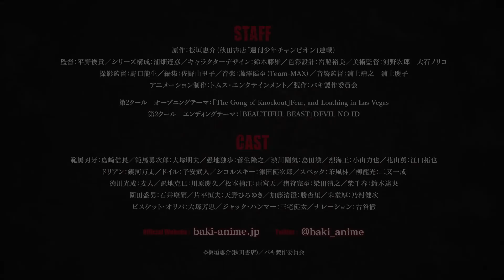TVアニメ『バキ』肉宴を回顧（ふりかえ）るダイジェストPV 其の弐/TV Animation "BAKI"（2018）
クライマックスに突入し、ますますの盛り上がりを迎えるTVアニメ『バキ』。
中盤の物語が楽しめる「肉宴を回顧（ふりかえ）る ダイジェストPV 其の弐 ～愛を知る中盤戦～」を公開いたしました。

刃牙たち地下闘技場戦士と、最凶死刑囚たちの戦いがますます過熱する2クール目スタートの14話からを紹介。すさまじいパワーを見せつけるビスケット・オリバの登場や、圧倒的な身体能力を誇る死刑囚・シコルスキー、全身凶器の死刑囚・ドイルとの息詰まる死闘など、さらに激化する闘いの様子が描かれます。

また、恋人である梢江に一世一代の勝負を挑み、「男」としてさらなる成長を遂げる刃牙の姿を描き話題となった20話まで、中盤の見どころを凝縮した必見のPV映像となります。迫力あふれる描写とともに、物語の見どころをユニークに紹介するナレーションにもご注目ください！

【作品概要】
‹配信・放送情報›
NETFLIXにて先行配信中！
TOKYO MX1ほかにてTV放送中！

TOKYO MX1　毎週日曜　深夜0：30～
サンテレビ　毎週日曜　深夜1：00～
TVQ九州放送　毎週月曜　深夜3：00～
テレビ愛知　毎週火曜深夜2：05～
KBS京都　毎週火曜　深夜0：30～
北海道テレビ　毎週土曜　深夜2：35～

※放送日時は編成の都合等により変更となる場合がございます。

‹CAST›
範馬刃牙：島﨑信長
範馬勇次郎：大塚明夫
愚地独歩：菅生隆之
渋川剛気：島田敏
烈海王：小山力也
花山薫：江口拓也
ドリアン：銀河万丈
ドイル：子安武人
シコルスキー：津田健次郎
スペック：茶風林
柳龍光：二又一成
徳川光成：麦人
愚地克巳：川原慶久
松本梢江：雨宮天
猪狩完至：梁田清之
柴千春：鈴木達央
園田盛男：石井康嗣
片平恒夫：天野ひろゆき
加藤清澄：勝杏里
末堂厚：乃村健次
ビスケット・オリバ：大塚芳忠
ジャック・ハンマー：三宅健太
ガイア：村瀬歩
本部以蔵：稲葉実
マホメド・アライ：田中秀幸
マホメド・アライJr.：保志総一朗
ナレーション：古谷徹

‹STAFF›
原作：板垣恵介（秋田書店「週刊少年チャンピオン」連載）
監督：平野俊貴
シリーズ構成：浦畑達彦、キャラクターデザイン：鈴木藤雄
色彩設計：宮脇裕美、美術監督：河野次郎　大石ノリコ
撮影監督：野口龍生、編集：佐野由里子
製作：バキ製作委員会

第2クール　オープニングテーマ：
「The Gong of Knockout」Fear, and Loathing in Las Vegas
第2クール　エンディングテーマ：
「BEAUTIFUL BEAST」DEVIL NO ID

©板垣恵介(秋田書店)／バキ製作委員会